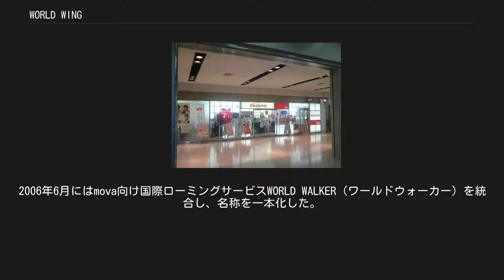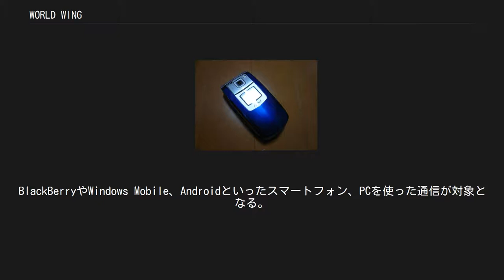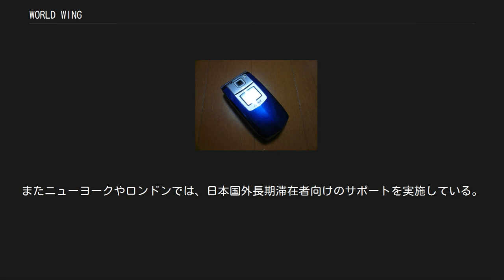WORLD WING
WORLD WING 初代対応FOMA N900iG WORLD WING（ワールドウィング）は、NTTドコモ（ドコモ）の国際ローミング・サービス。
FOMAを対象にして2003年6月に開始された。
2006年6月にはmova向け国際ローミングサービスWORLD WALKER（ワールドウォーカー）を統合し、名称を一本化した。
 日本国内で使用しているドコモの携帯電話を電話番号やメールアドレスはそのままに、ドコモと提携している日本国外の通信事業者のサービスエリアで利用できるサービス。
通話・iモード（iモードメール含む）・SMS・データ通信などを日本国外で利用することが可能。
WORLD WING対応端末であれば、そのまま日本国外へ持って行けば利用できる(ただし、端末によって設定が必要となる場合がある)。
対応機種でない場合、国際空港などにあるドコモワールドカウンターやドコモショップでWORLD WING対応端末をレンタルし、SIMカードを移し変える事で日本国外での利用ができる。
2007年秋以降発売されているFOMA及びXiはらくらくホンなども含め、概ねWORLD WINGに対応している。
2014年3月にはLTEに対応したサービスも開始した。
 なお、このサービスは通信料が高額であるため、使いすぎないように注意する必要がある。
データ通信（iモード等）に関しては海外パケ・ホーダイを利用する事で1日単位ではあるが通信料が定額（1日最大2980円）となるため、特に通信量の多い場合は海外パケ・ホーダイの利用が推奨される。
 利用可能国は、2014年9月現在227と、日本の通信キャリアではトップ。
 WORLD WINGの通話料金は、国や利用する事業者または発信先によって異なる。
また発信する料金、日本から着信転送される料金もそれぞれ異なる。
そのためWORLD WING日本国外でつかうときの通話・通信料・サービスエリア検索で事前に調べておく必要がある。
 WORLD WINGで滞在国でのパケット通信料金は1パケット（128バイト）0.2円が通常である。
しかしコネクサス・モバイル・アライアンスを中心とした特定通信事業者を利用した場合、1万パケットまで従量課金で1パケット0.2円で加算され、1万パケットから12万パケットまで2,000円の定額で済む事業者がある。
BlackBerryやWindows Mobile、Androidといったスマートフォン、PCを使った通信が対象となる。
 iモードを利用する際はセッションごとにアクセス利用料が別途発生する。
50パケットまで無料で使えて50円のパターンと、100パケットまで無料で使え100円のパターンの2パターンがある。
超過した場合は1パケット0.2円となる。
 海外パケ・ホーダイ[編集] 2010年9月1日より、日本国外でのiモード、スマートフォン、モデム接続それぞれのパケット通信料が定額となる海外パケ・ホーダイが開始された。
 詳細は海外パケ・ホーダイを参照 発信に100円、受信は無料。
 WORLD WINGを利用した場合、その通話料金・パケット通信料金などに、ドコモの料金プランの無料通信分やパケットパック定額料を利用することができる（海外パケ・ホーダイ適用のものは除く）。
そのため、日本国外に行きWORLD WINGを利用する場合は、やや高めの料金プランに変更して渡航するほうが得になる。
auも現在では同様であるが、ソフトバンクは無料通信分は国際ローミングでは適用されない。
 当初からWORLD WINGと呼ばれていたサービスである。
 利用に際しては、当初はFOMAに国際ローミング端末がなかったため、国内で使用しているFOMA端末機から、使用者情報を記録したFOMAカードを外し、それをドコモからレンタルした（あるいは、別途用意した）日本国外用の電話機に取り付けて渡航するのが基本であった。
N900iG以降、一部の端末が国際ローミング対応となってきており、そのような機種では一部の周波数帯（GSM850MHzや北米・豪州でのUMTSなど）を用いている地域以外、FOMAカードを差し替えることなくそのまま日本国外に持ち出して使用できる。
電話番号については、発着信共に日本国内と同じものがそのまま使用できる。
また905i以降の機種からは国際ローミング機能を標準で搭載する。
 対応機種の増加に加え、GSMや3G850MHz対応などが機種によって異なるといった事情から、ドコ...